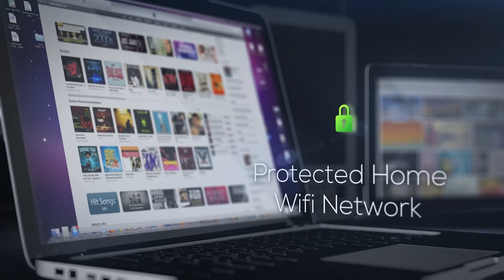The WE SHOULD KNOW Show 11-9-2021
Local Business owner, Gary Wayne Hall of Sessoms Jewelry spends time with our host JW Simmons to talk about the state of local business in downtown Clinton and how community members can continue to support its growth.